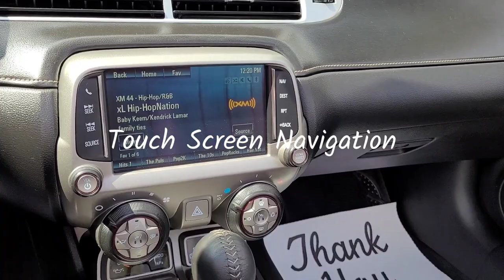2015 Chevrolet Camaro SS Red / Sports Car - 22P017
Key Features and Options:
2SS, RWD, 6.2L V8 with Active Fuel Management, 6-Speed Automatic Transmission, Tapshift Manual Shift, Convertible Top Tonneau Cover, Performance Suspension, Heated Leather Appointed Heated Front Sport Bucket Seats, Heated Power Mirror, Driver Side Auto Dimming, Leather Wrapped Steering Wheel, Steering Wheel Audio Controls, Remote Vehicle Start, Color Touch Radio with Navigation, Rear Vision Camera, Boston Acoustics Premium Audio System with 245 Watt Amplifier, Ultrasonic Rear Parking Assist, Front Fog Lamps, High Intensity Discharge Headlamps, SiriusXM Radio Capable, Blue Tooth/HandsFree/UConnect, On Star Capable and Your Free CarFax is Included! Clean CarFax! Amvic Licensed Business *** We are local, fair and friendly - just a quick drive from Red Deer! Whether you are looking for a car, truck or suv, we've got you covered :) ***

5640 Highway 2A, Lacombe, AB T4L 1A3